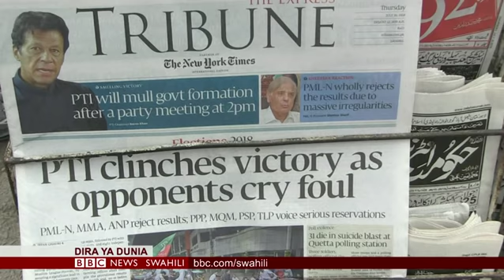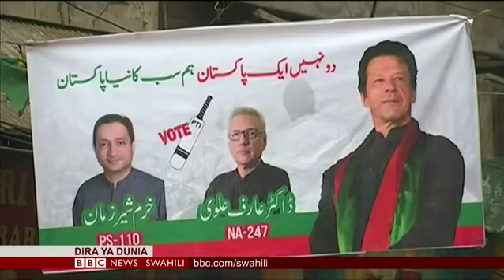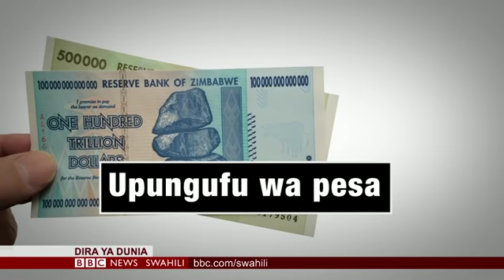BBC DIRA YA DUNIA ALHAMISI 26.07.2018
Ungana na Zuhura Yunus na Dayo Yussuf kupata habari, maelezo, uchambuzi, maoni na michezo kutoka Idhaa ya Kiswahili ya BBC